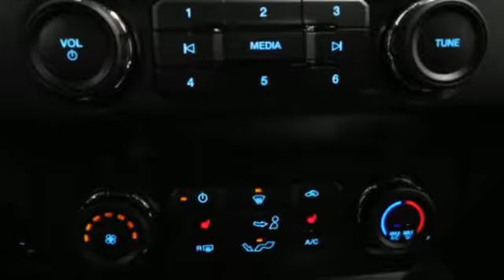New 2019 Ford F-150 Petoskey MI Cheboygan, MI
Year: 2019
Make: Ford
Model: F-150
Trim: XLT 4WD SuperCrew 5.5' Box
Engine: 5.0L 8 Cylinder Engine
Transmission: 10-Speed A/T
Color: Agate Black Metallic
Interior: Black
Stock #: FT1706
VIN: 1FTEW1E53KFA60336
Sunroof, Heated Seats, Navigation, Trailer Hitch, AGATE BLACK METALLIC, ENGINE: 5.0L V8, Smart Device Integration, WiFi Hotspot, Onboard Communications System. Agate Black Metallic exterior and Black interior, XLT trim. CLICK NOW! KEY FEATURES INCLUDE: 4x4, Back-Up Camera, Onboard Communications System, Smart Device Integration, WiFi Hotspot Keyless Entry, Steering Wheel Controls, Child Safety Locks, Electronic Stability Control, Brake Assist. OPTION PACKAGES: EQUIPMENT GROUP 302A LUXURY 4.2 Productivity Screen in Instrument Cluster, Rear Window Defroster, SiriusXM Radio, 7 speakers and 6-month prepaid subscription, Service is not available in Alaska and Hawaii, Subscriptions to all SiriusXM services are sold by SiriusXM after trial period, If you decide to continue service after your trial, the subscription plan you choose will automatically renew thereafter and you will be charged according to your chosen payment method at then-current rates, Fees and taxes apply, To cancel you must call SiriusXM at 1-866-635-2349, See SiriusXM Customer Agreement for complete terms All fees and programming subject to change, Sirius, XM and all related marks and logos are trademarks of Sirius XM Radio Inc, XLT Chrome Appearance Package, 2, ENGINE: 5.0L V8 auto start-stop technology and flex-fuel capability, 3.31 Axle Ratio, GVWR: 7,000 lbs Payload Package, XLT CHROME APPEARANCE PACKAGE 2 chrome front tow hooks, Tires: P275/65R18 OWL A/S, Chrome Step Bars, 2-Bar Style Grille w/Chrome 2 Minor Bars, silver painted surround and black background mesh, Chrome Door & Tailgate Handles w/Body-Color Bezel, bezel on side doors and black on tailgate, Wheels: 18 Chrome-Like PVD, Single-Tip Chrome Exhaust, TWIN PANEL MOONROOF, VOICE-ACTIVATED TOUCHSCREEN NAVIGATION pinch-to-zoom capability, SiriusXM Traffic and Travel Link Horsepower calculations based on trim engine configuration. Please confirm the accuracy of the included equipment by calling us prior to purchase.

Selling transportation since 1898! Brown Motors in Petoskey, MI knows how to take care of customers. Brown Motors' knowledgeable sales staff will make your purchase process enjoyable. With 7 master technicians using state of the art diagnostic tools, Brown Motors will help maintain your vehicle throughout your ownership experience. Join Brown Motors extended family throughout northern Michigan and experience Brown Motors' tradition in action.